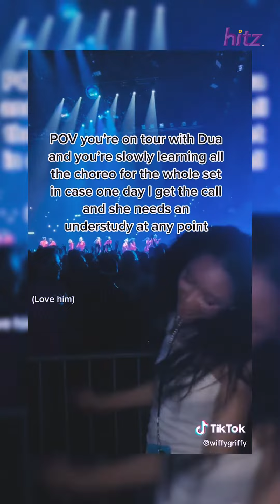Griff Talks Opening For Dua Lipa, Ed Sheeran And Coldplay! | HITZ Speaks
Griff sat down with Calista and talked about performing with DuaLipa, EdSheeran, Coldplay, and more!